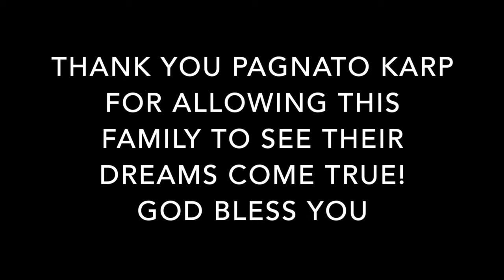PAGNATO KARP 2015